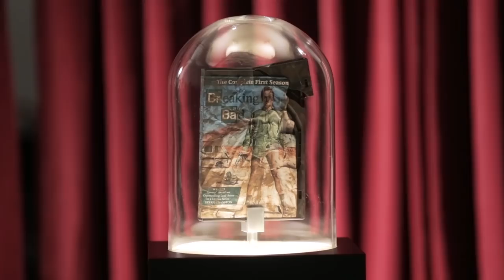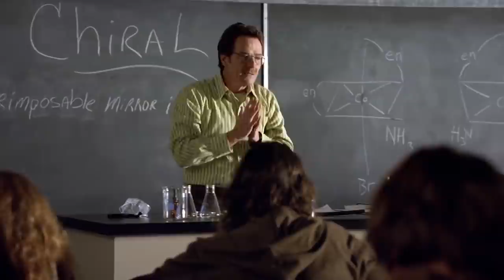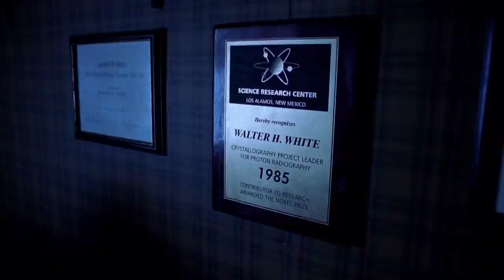Alien's Guide to BREAKING BAD: SEASON ONE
Welcome to the new home of Wisecrack's Earthling Cinema!

Meet Garyx Wormuloid, the alien anthropologist from the future, here to analyze the earthling classic Breaking Bad. Catch all the themes, symbols, and hidden meanings you need to know!

=== More Episodes! ===

Written by: Ben Steiner
Analysis by: David Radcliff and Jared Bauer
Directed by: Jared Bauer
Edited by: Ryan Hailey
Assistant Editor: Mark Potts